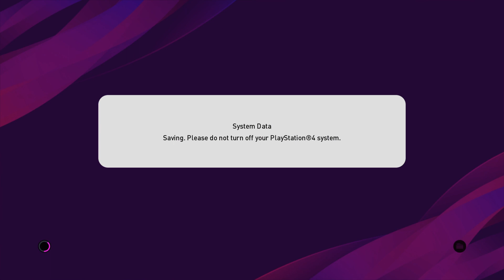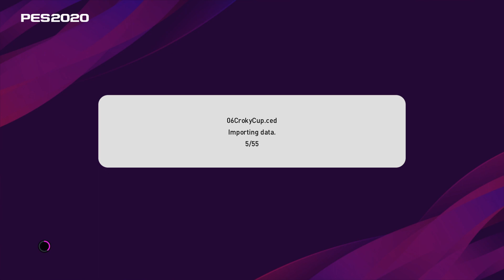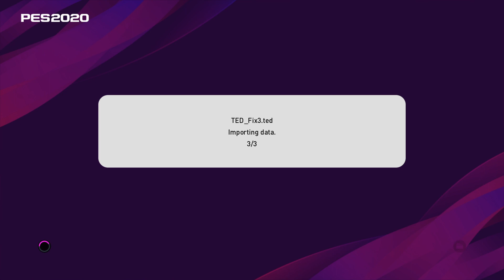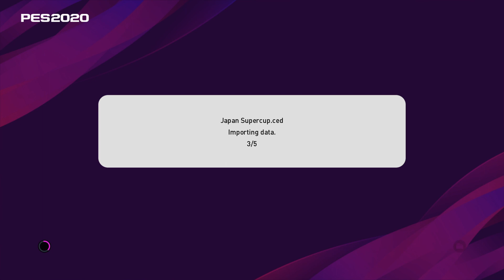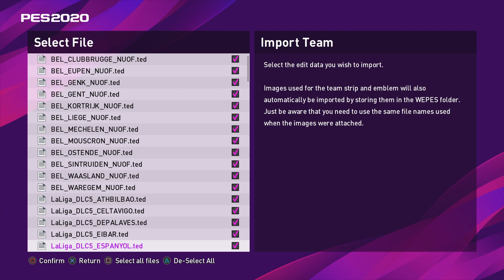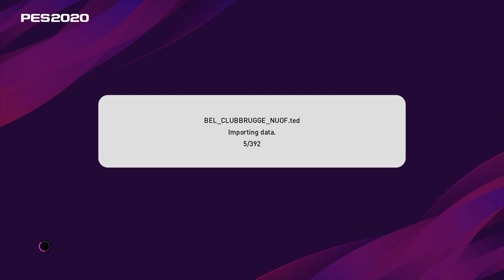New Update Option File PES 2020 PS4(DLC 8.0)-MLS/MX/JLeague/BUNDESLIGA/PERU/URUGUAY/ETC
New Option file for PES 2020 PS4 from Emerson Pereira V8( DLC 8.0 Compatibility)

please pay attention to how to install from this video or from emerson's video:

Quick note "how to install":

1. delete all save data in save management(PES 2020 save data)
2. delete all image(uniform, stadium , manager, etc)
3. apply live update
4. install folder 0,1,2 and remove usb flashdisk after install
5. install folder 3,4,5,6,7,8,9,10,11 and remove usb flashdisk
6. install folder 12 and remove usb flashdisk
7. arrange teams compotition in their league to correct position(bundesliga, J-league, MLS)
8. play and enjoy !

note: for folder with many choice like 3, 3.1, 3.2 pick only one folder( ex: pick folder 3.3 and delete the other folder number 3( 3/3.1/ 3.2/ 3.4 , etc) before copy/move to usb flashdisk and install it to PS4 console

or